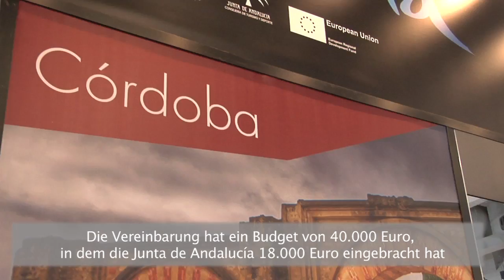08_03_17 Berlín_ Presentación Colaboración INFOX_Alemán